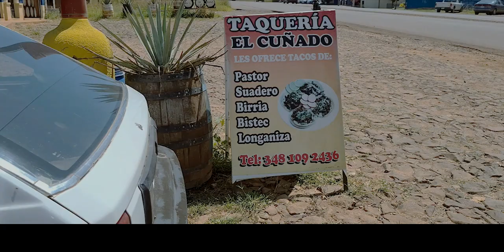Tacos de OJO INCREIBLE PERO CIERTO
Frankie Lopez productions
Arandas jalisco
arandas jalisco
arandas mexico
arandas fiestas
arandasjalisco